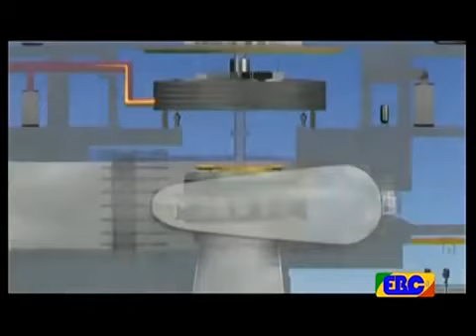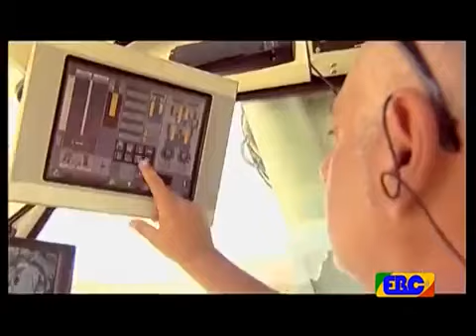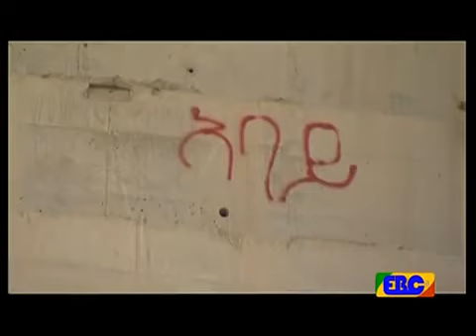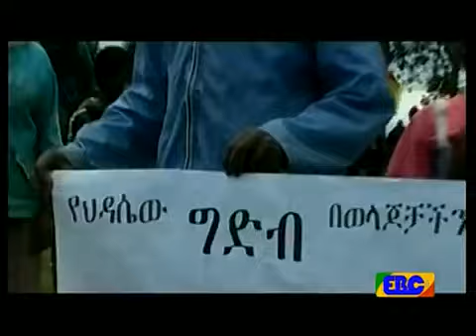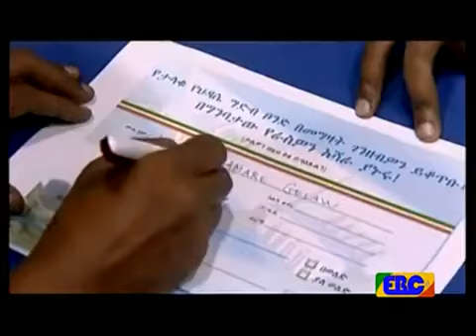Documentary showing the 4th year Status of GERD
Documentary showing the 4th year Status of the Grand Ethiopian Renaissance Dam (GERD).